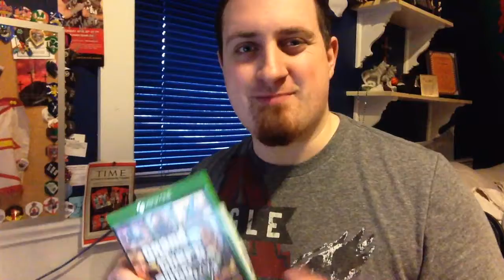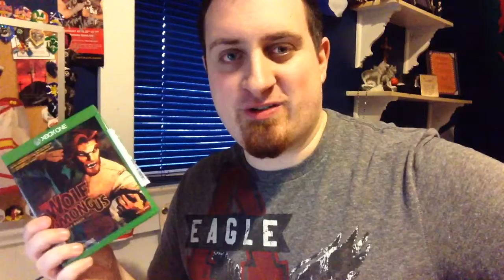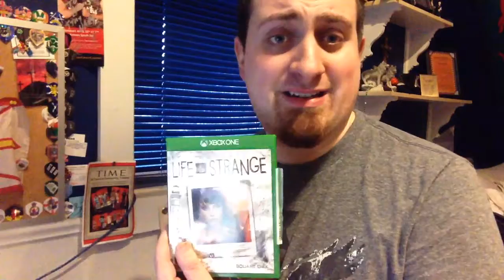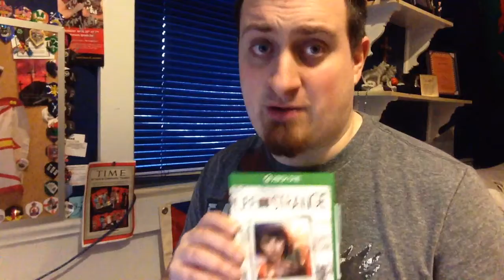My favourite Xbox games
Doing a little review on my current fave games